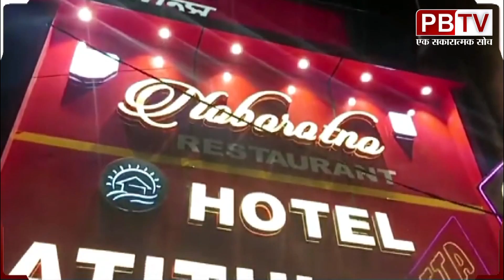कांग्रेस नेता को घर से बाहर बुलाकर गो ली मा र कर की गई ह / त्या